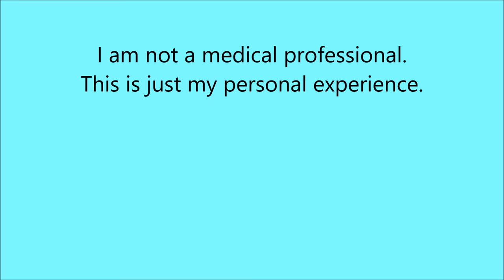PANIC and ANXIETY: How I overcame without medication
This is a video of my personal experience and how I overcame it without medication. If you are struggling with, either of these, watch this video, there just might be something that you can apply to your life or you can completely overcome it altogether, like I did.

God comforts us in all our troubles, so that we can comfort those in any trouble with the comfort we ourselves receive from God.
2 Corinthians 1:4